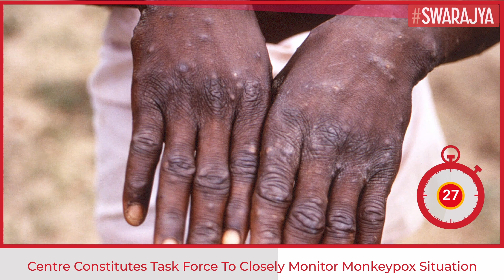Centre Forms Task Force To Monitor Monkeypox Situation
The Central Government has formed a task force in the wake of rising monkeypox cases in India in order to decide on response initiatives to tackle the spread of the disease in the country.
It will provide guidance on the expansion of diagnostic facilities and explore vaccination for the infection.

The team will be headed by Dr. V.K. Paul NITI Aayog member (health). Dr. Paul had earlier said that there is no need for any panic about the monkeypox virus as the government has taken significant measures to keep the disease in check.

India has reported a total of four cases of the  disease so far — three in Kerala and one in Delhi. Last week, a 22-year-old man, who recently returned to Kerala from the UAE, allegedly died due to monkeypox, following which State Health Minister Veena George initiated a high-level inquiry.